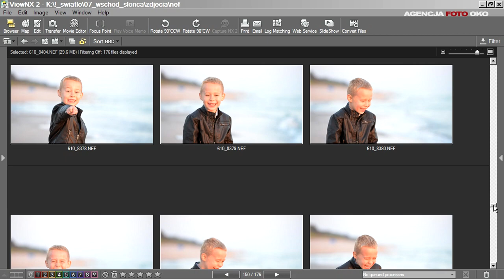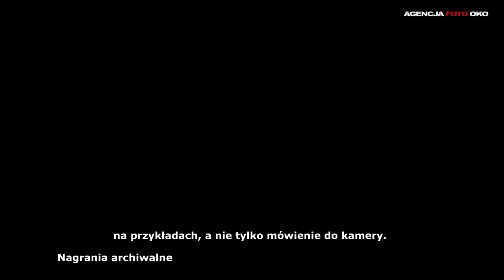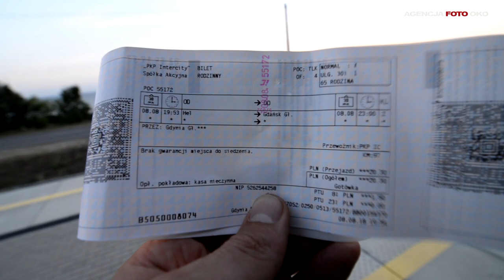Piesza wędrówka Gdańsk Hel brzegiem morza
Piesza wędrówka z 10. letnim dzieckiem z Gdańska do Helu brzegiem morza. Relacja wideo, dużo ciekawych obrazów, widoków pejzaży. Zachody wschody Słońca, Gdynia Torpedownia, Rewa cypel Szpyrk i wiele innych...